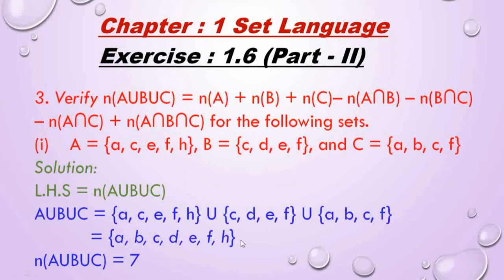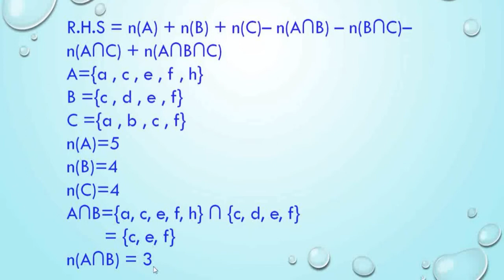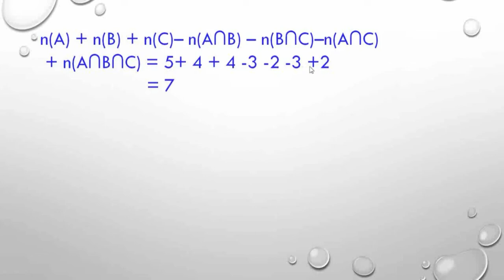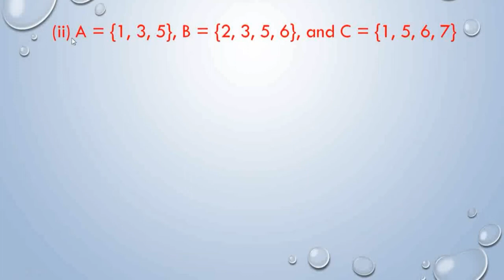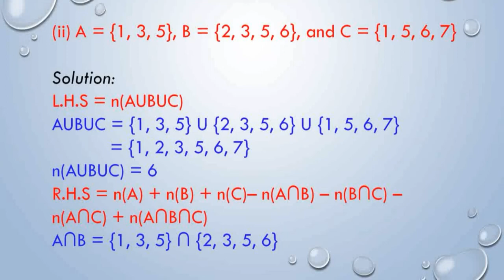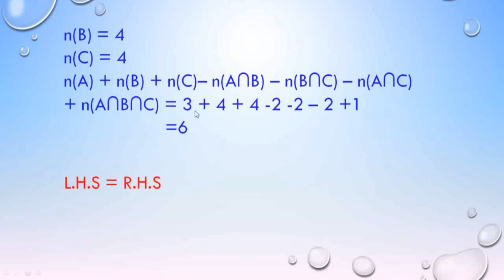Standard 9 Maths | Set language | Chapter-1 | TN Samacheer Kalvi maths | Exercise 1.6 (Pat - II)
Dear students,
This video tells about that Set language, Exercise:1.6, the problem 3. It will be very useful for you. This channel helps you to get 100 marks in maths.